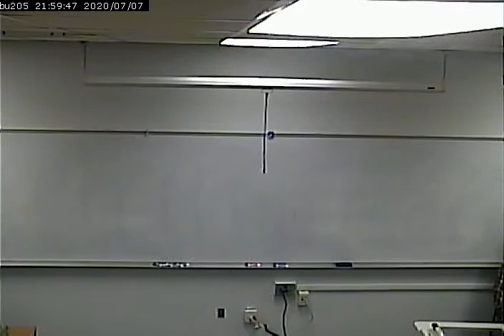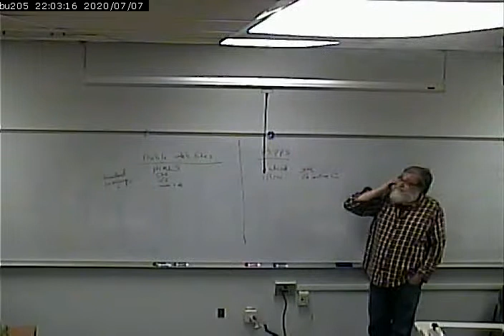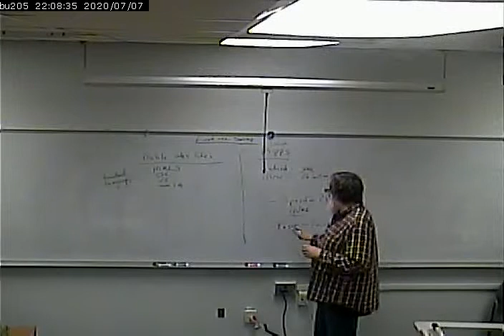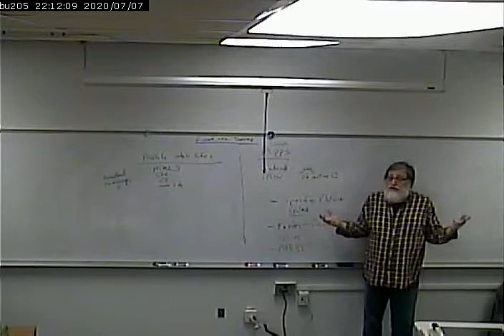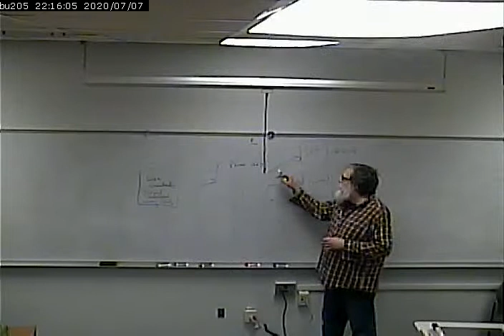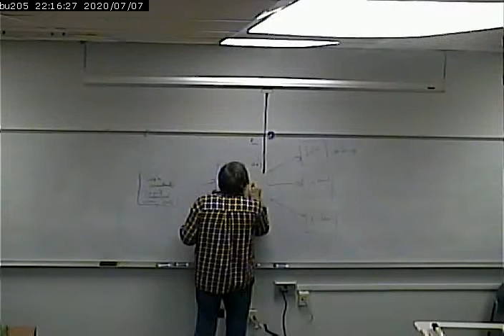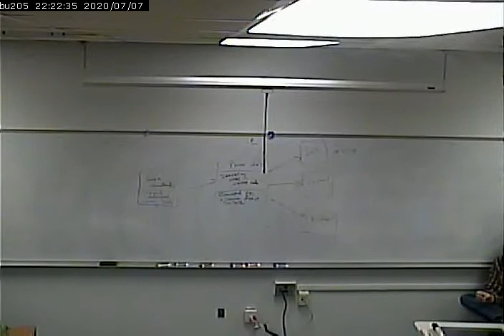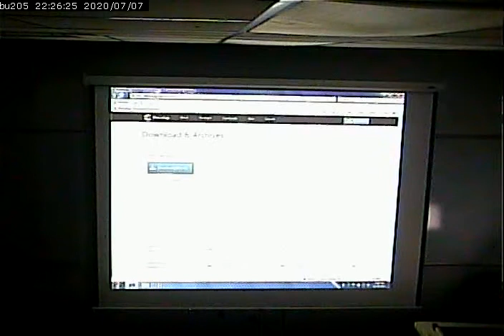CISS268 - Mobile Web Development - 11/26/2012 - Part 1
Phonegap